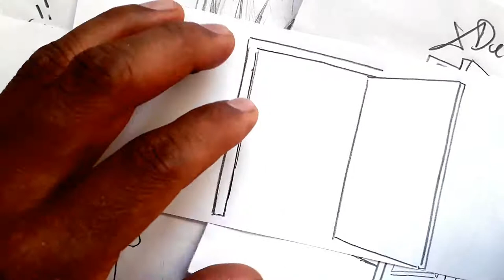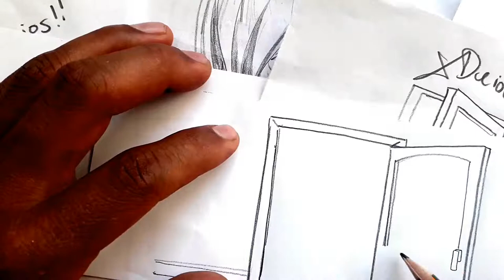Como dibujar una PUERTA ABIERTA facilmente a pulso | how to draw | como desenhar o XDEIOS